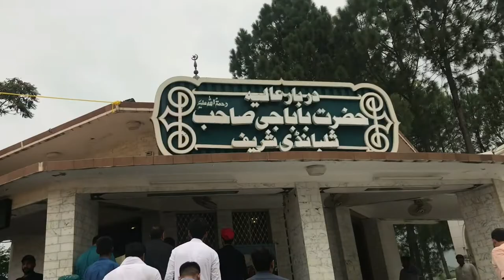My first vlog swat tour😍 Shalbandi Shareef by || LBF